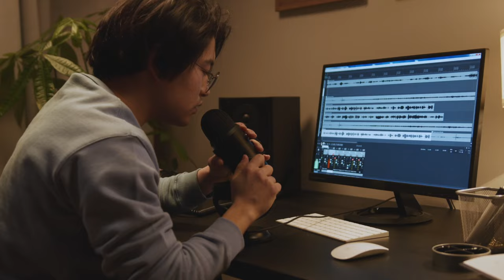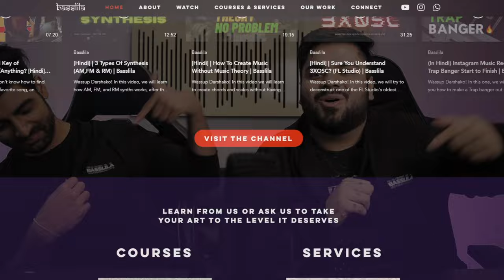DON'T BUY STUDIO MONITORS BUY THIS INSTEAD